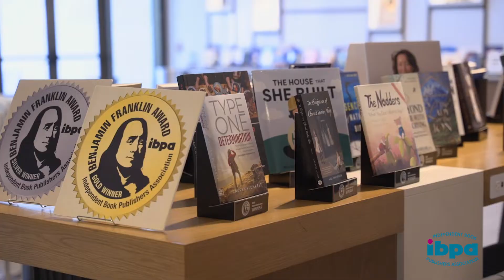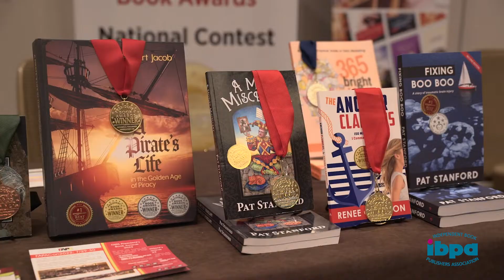IBPA Publishing University 2022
Our compilation video for IBPA Publishing University 2022 is here! Take a moment to watch these highlights from IBPA's 34th annual Publishing University conference in Orlando, Florida.

IBPA's mission is to lead and serve the independent publishing community through advocacy, education, and tools for success. Learn more about IBPA's Publishing University conference